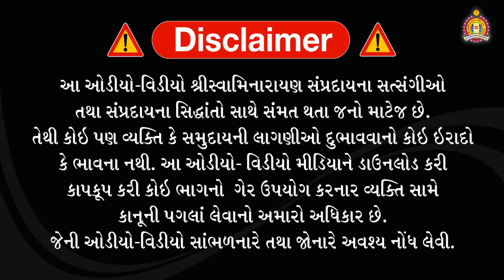Ram Avtar राम अवतार -7